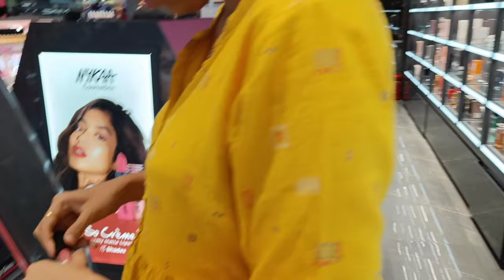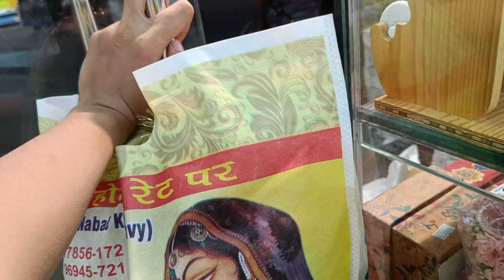Jodhpur में Bangles kaha achi milegi | Jodhpur Shopping Day2 | Full fun day vlog with sisters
जोधपुर में चूड़ियों की जबरदस्त रेंज यहाँ मिलेगी / Jodhpur Shopping Day2 | Full day vlog with sisters